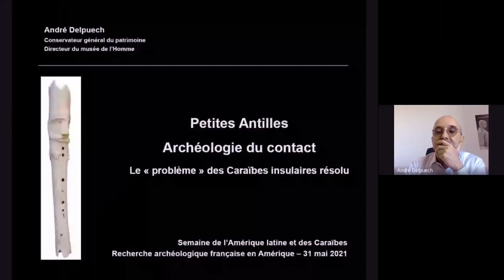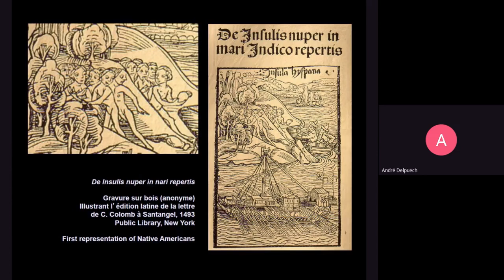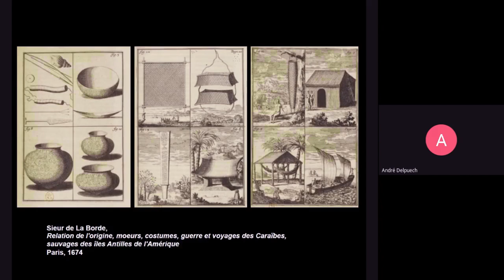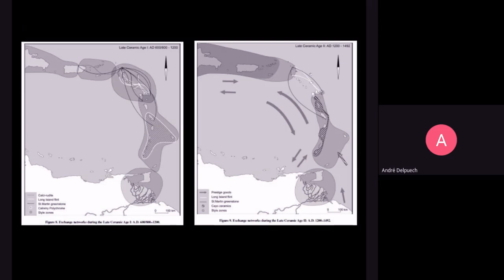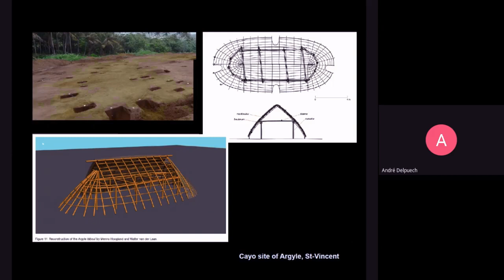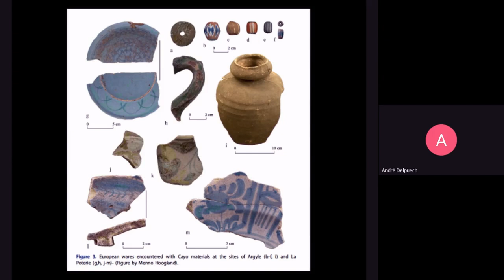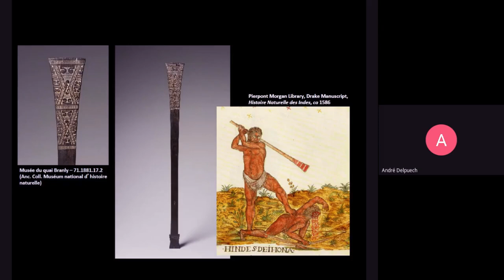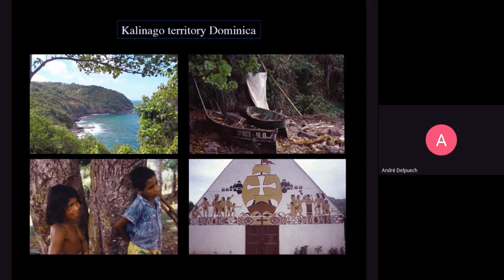Petites Antilles : archéologie du contact. Le "problème" des Caraïbes insulaires résolu ! SALC2021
Cette communication de André Delpuech (Conservateur général du patrimoine, Directeur du Musée de l’Homme. MNHN) a eu lien dans le cadre de la programmation de la semaine de l’Amérique latine et des Caraïbes 2021. La sous-commission des fouilles « Amériques » du MEAE a organisé une après-midi de visioconférences concernant la recherche archéologique française en Amérique du sud, en Méso-Amérique et dans les Caraïbes. Cet événement a eu lieu le 31 mai 2021 et s'est fait sous le patronage de l’Académie des Inscriptions et des Belles Lettres, la Commission des fouilles du MEAE, le MNHN, le Musée de l’Homme, l’Université Paris Nanterre, le laboratoire ArScAn et l’équipe AnTET.
Résumé : L'étude des sociétés amérindiennes des Petites Antilles a longtemps buté sur la question de savoir qui étaient, archéologiquement parlant, les habitants autochtones des "Isles Cannibales" à l'arrivée des Européens à la fin du XVe et au XVIe siècle. Entré dans la littérature scientifique sous le vocable du "Problème Caraïbe", ce débat portait sur l'absence de vestiges archéologiques contemporains de la conquête espagnole et des comparaisons discutables avec les sources ethno-historiques issues de ces premiers contacts jusqu'à la prise de possession de ces îles de l'est caribéen par les Français et les Anglais au XVIIe siècle. Les recherches récentes dans le sud des Petites Antilles, en particulier à St-Vincent, mais aussi à la Guadeloupe ont permis de mettre au jour des occupations témoignant de ces premiers contacts et mêlant des céramiques du style dit de Cayo, avec des monnaies, des perles de verre, des faïences ou des outils en fer du XVIe siècle échangés avec les Européens. Ce croisement des données archéologiques, historiques et anthropologiques permet une nouvelle lecture de cette période clé de l'histoire de la Caraïbe.